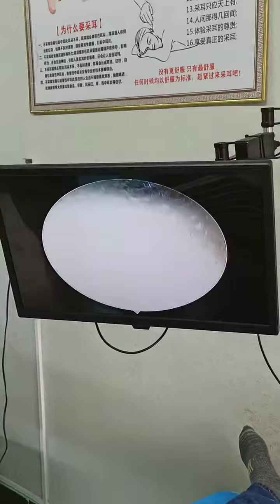Ear Wax Removal how to remove ear wax at Saki Beauty clinic P1703